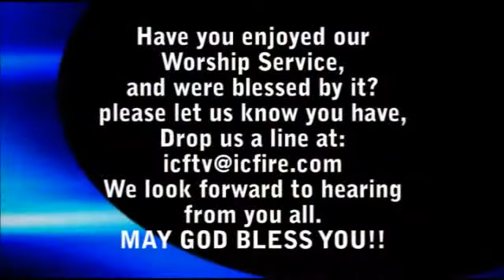ICF Worship 2013.12.29